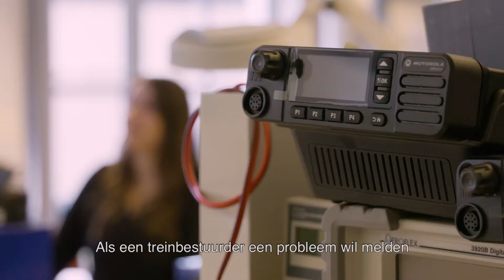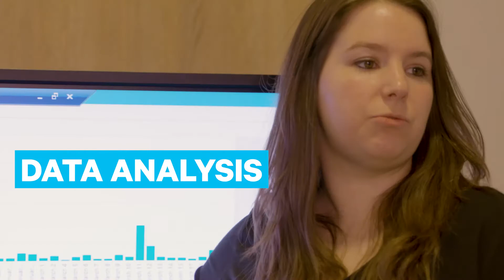Camille, Telecom engineer bij Infrabel